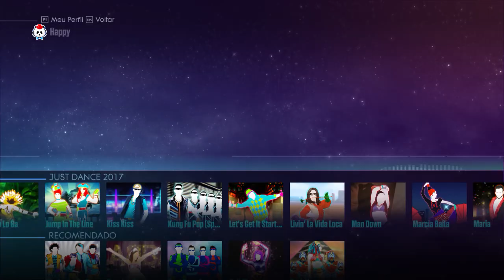JUST DANCE MIX (PC): Jump In The Line by The Sunlight Shakers [12999 LMAO]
The UI is beta.

Devs

Ascalabin
Carlos_
Eliott
Joaombr.
Lautino
P.C.O

Just Dance Mix é uma modificação que está sendo desenvolvida por fãs para a plataforma PC , Wii, PS3 e Xbox 360 com intuito de trazer músicas que não estão presentes no serviço "Just Dance Unlimited" & conteúdo feito por fãs para o "Just Dance 2017: PC" e para "Just Dance" no Wii, Wii U, Xbox 360 e PS3

Se há algo para comemorar e relembrar, é ter o Just Dance Mix presente para todas as ocasiões! Dance as músicas mais TOPs como;

• Bad Guy by Billie Eilish (feito por Lautino)

• Good Time by Owl City & Carly Rae Jepsen  (feito por JAMAA)

• Man Down by Rihanna

• Brand New Start by Anja

& muito mais...